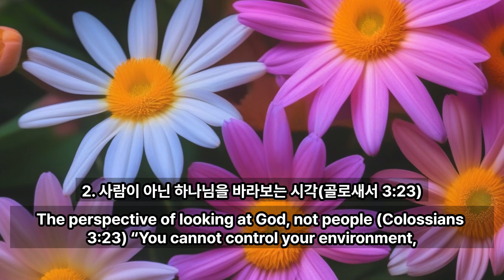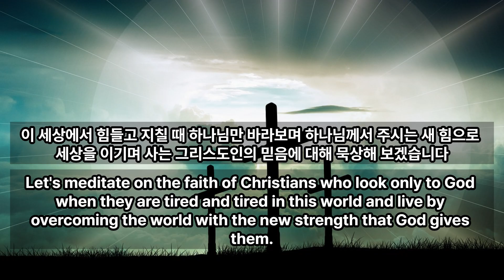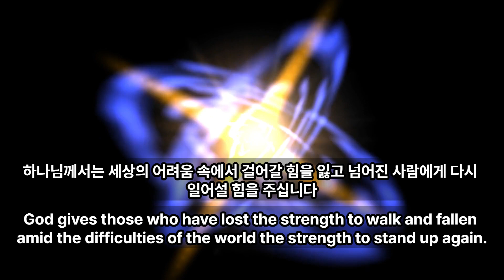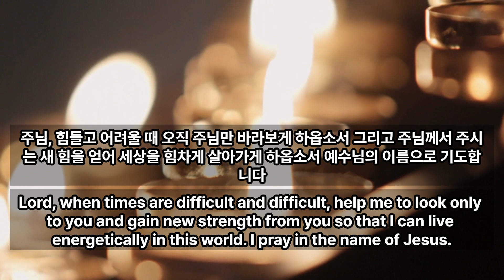[은혜의샘터] 새 힘을 주시는 하나님, The God who gives new strength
지치고 힘들수록 하나님을 더욱 의지하십시오